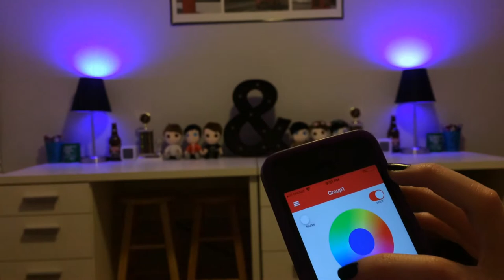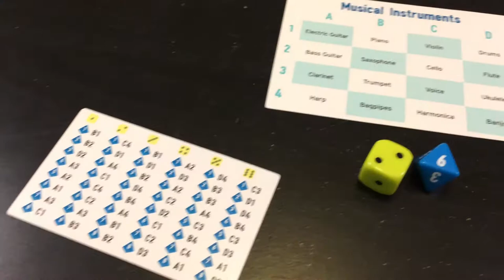Stuff We Liked in October!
It's been a hot minute since we made a favorites video and there's A LOT of stuff that we've been lovin' throughout 2020 that we just had to tell ya about!

Leave a comment telling us some of your recent faves! And if you check out any of the things we talked about, what did you think of them?!

LINKS TO EVERYTHING MENTIONED IN THIS VIDEO:
PLAYBULB light bulbs:

SECOND CHANNEL: MoreMacyAli

Ali and Macy